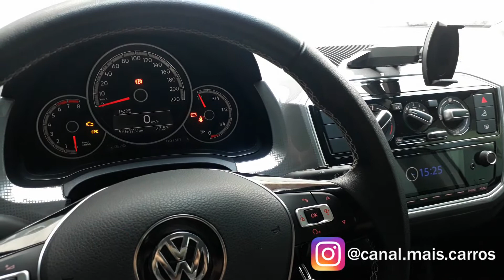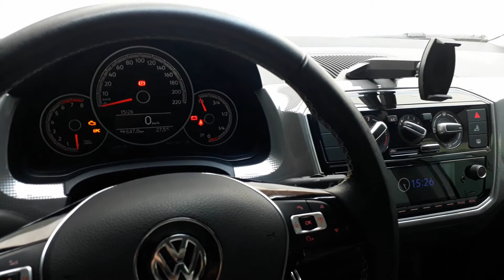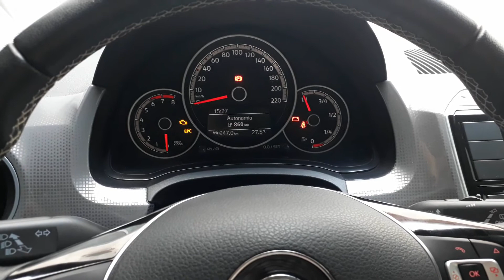UP TSI - Cheiro forte na Gasolina - | UP TSI 2018